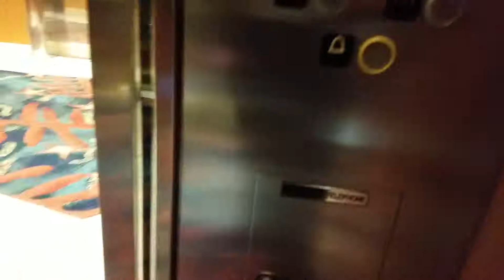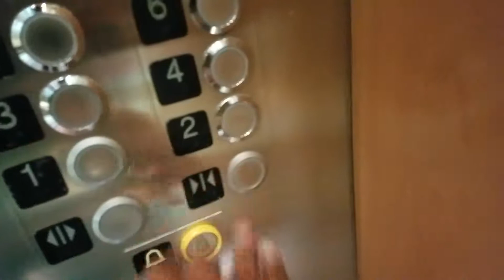Independence of the seas small elevator video.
Too many lazy ass people wanting to use to the elevators to go a deck even when they don't have anything to carry.